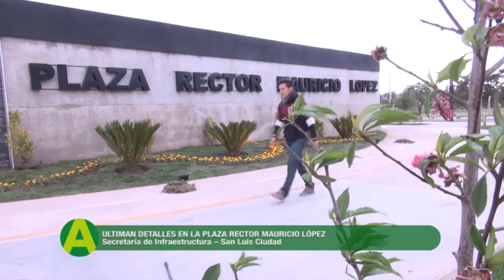ULTIMAN DETALLES EN LA PLAZA RECTOR MAURICIO LÓPEZ